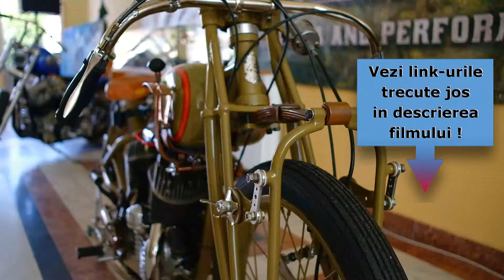Motocicletele modificate de la Transilvania Tattoo Sibiu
Am filmat si fotografiat cu aparatul foto mirrorless Fujifilm X-T20 + Fujifilm XF 23mm F2 R WR cateva motociclete Triumph si Harley-Davidson la Transilvania Tattoo Sibiu 2017.

Obiectivul Fujifilm XF 23mm F2 R WR are cel mai rapid autofocus

Consulta si lista de filme in care imi expun parerea pe anumite teme si indraznesc sa mai dau sfaturi

PENTRU ECONOMISTI:
MacrostandarD Business Analyst este o aplicatie software pentru analiza financiara de tipul Add-in (vsto) pentru Microsoft Excel 2013+ si Office 365. Se integreaza direct in meniul Excel, importa instantaneu datele din fisierul .xml generat de aplicatia pdf ANAF pentru bilant, are 10 sectiuni de analiza financiara si genereaza 62 de grafice.

Magazinul nostru de pe Etsy